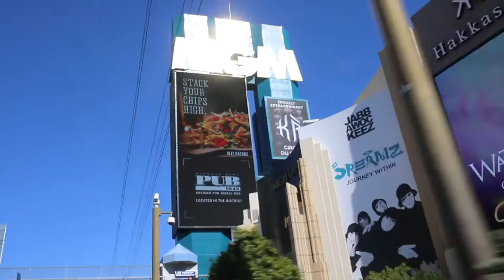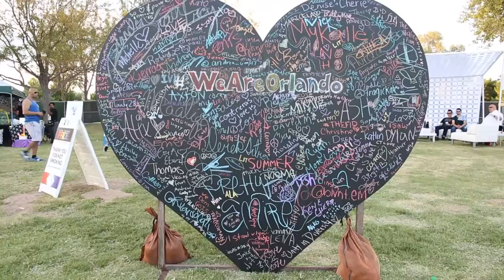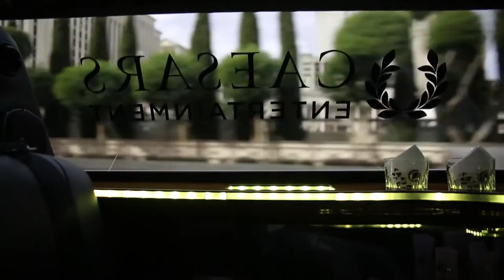Las Vegas with Caesars Palace | LGBTQ+ Travel | LGBTQ+ Pride | Androgynous Fashion |She's a Gent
Spent a weekend with Caesars Palace Las Vegas to explore, capture, and join them in celebrating the LGBTQ+ community and Las Vegas Pride.